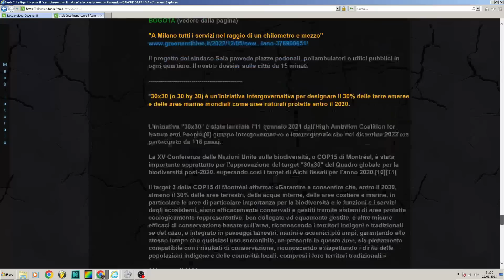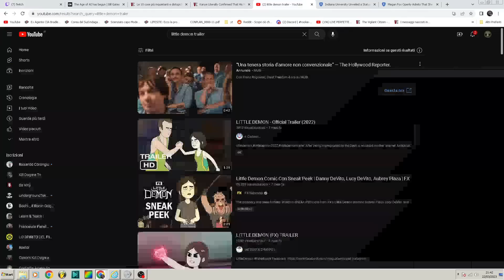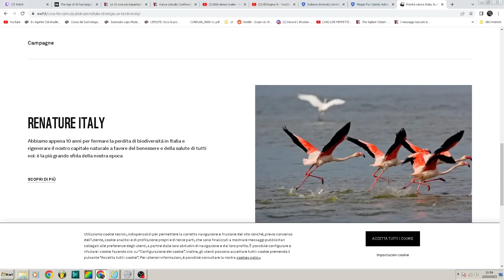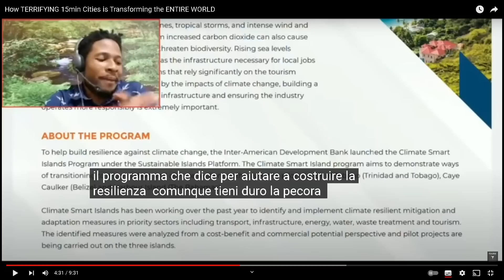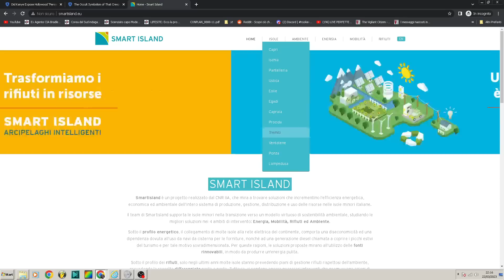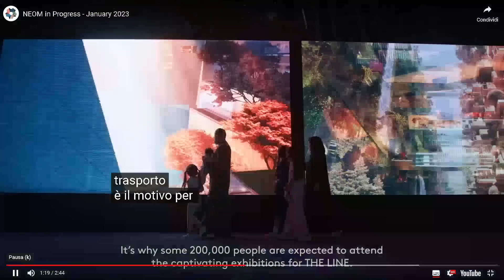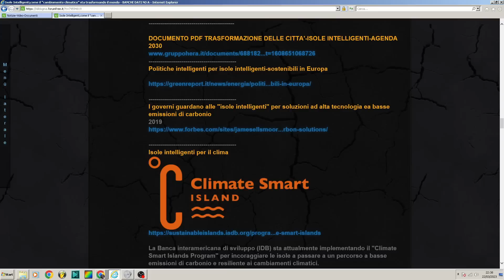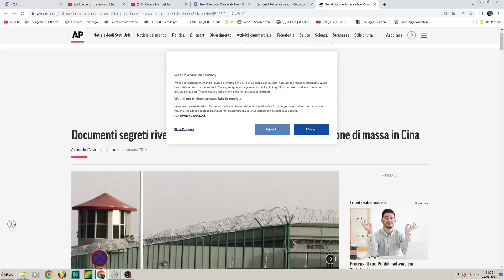Isole LAGER Intelligenti - La Terrificante Trasformazione del Mondo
Leggi qui per scoprire i diversi modi per sostenerci e permetterci di continuare

ATTENZIONE: I VIDEO PIU' FORTI E ANALISI DA TUTTO IL MONDO, SUL NOSTRO RUMBLE QUI

Seguici sul nostro NUOVO CANALE:  @Il Potere della Natura - by Kill Dogma
Dedicato completamente alle cure naturali-alternative!Tra Naturopatia,Campane Tibetane,Piante Sacre,Astrologia & Astrosofia e molto altro..!!